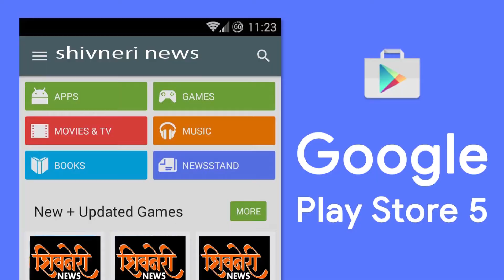हजरत सुफी मोहम्मद बिस्मिल्लाह शाह बाबा यांची उरूस सालाबाद प्रमाणे जलौषात पार .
Shivneri News
ट्रस्टचे chairman हजरत सुफी मोहम्मदद  अली शाह , voice chairman हजरत सुफी हैदर अली शाह यांचा सोबत सुफी रियाझ अहमद , Gen secretary  सुफी नजीर अहमद अन्सारी ,सुफी अन्वर बेंद्रे , सुफी जावेद अहमद , सुफी जावेद कुरेशी ,आणि कार्यकर्ते .. यांचा उपस्थतीत जलौषात पार पडला सालाबाद प्रमाणे बाहेरचा देशातून खूप लोकांची उपस्थति हि असते सर्व जाती धर्माचे लोक येथे हाजरी लावतात आपली मनातील इच्छा दरबारात बोलून ती पूर्ण हो अशी बाबांकडे प्रार्थना करतात.